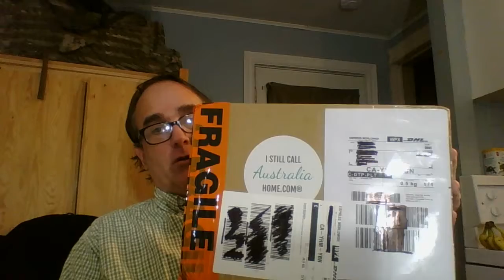Unboxing Australian Care Package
So friends of mine from The Land Down Under sent me a care package.  I promised them an unboxing video.

I also promised them I would try vegemite for the first time.

If you notice the signs and symptoms of a stroke in your or someone around you

Balance / Co-ordination / Confusion
Eye and Vision Problems
Facial Droop
Slurred Speech
Stuttering
Inappropriate Word Usage for situation or context
Inability to stand
General Weakness or Weakness to one Body Side
Inability to properly and evenly Smile

Please Immediately place that person in a position of comfort and Dial 911

Here are the articles I used to research this video: